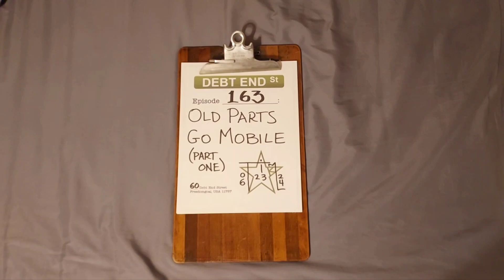Ep. 163: Old Parts Go Mobile (Part One)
I had the idea for this table over a month before starting the channel. Good thing I'm finally getting around to finishing it, huh?! Next time? The gluesty glue-up in Glueville!